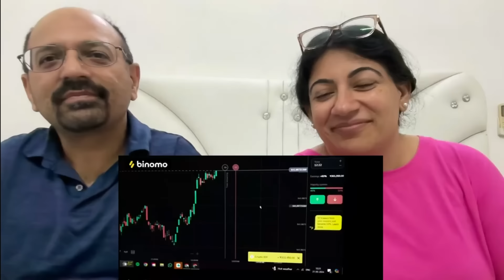वर्ल्ड कप में एक बार फिर भारत के हाथों जलील हो गया पाकिस्तान 😂😂| IND-vs-PAK | Rj Raunak 🤣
Love & Enjoy!

channel_raunac